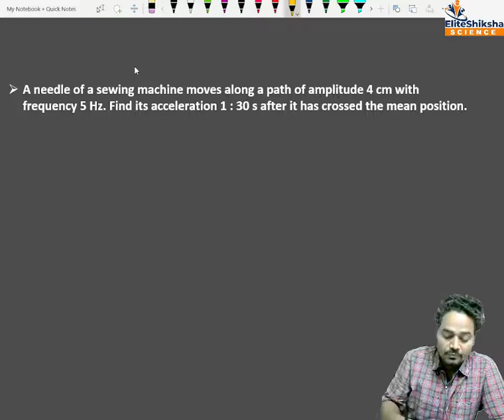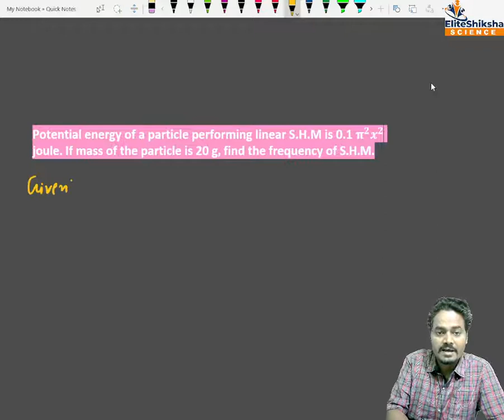Oscillation Numericals Part 2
Before to start this lecture please go through the previous topics from textbook and then start with this video lecture.
the numerials must be solved from textbook first(Solved numericals)